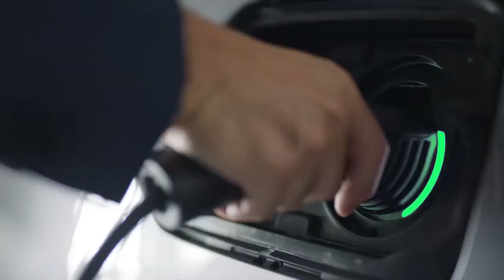Programa completo.ESTV Sáb. 3/10/2020 (564)